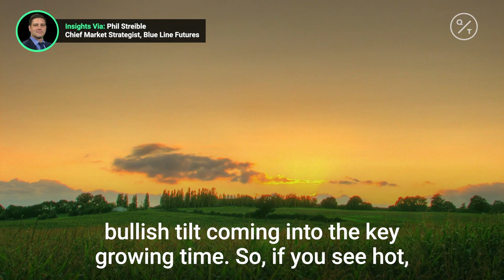Markets look to weather ahead of key growing season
Dry, hot weather could deteriorate crop ratios and cause agricultural prices to go higher this summer. Insights via @cmegroup